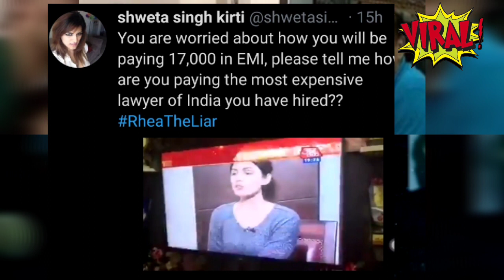Sushant की बहन ने Rhea की पोल खोलकर रख दी,रिया का झूठ ऐसे आया सामने |VIRAL TALK